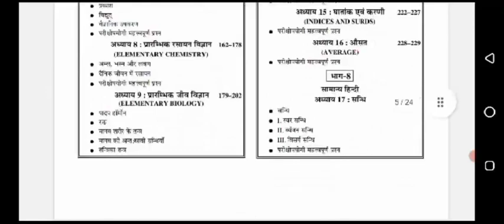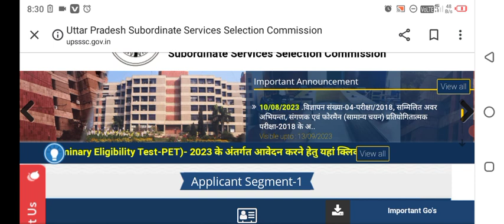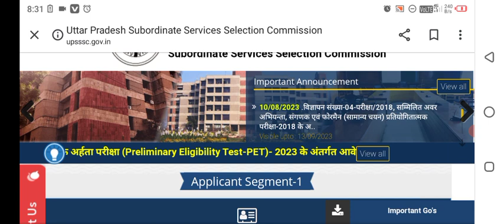upsssc परीक्षा तिथि को लेकर महत्वपूर्ण सूचना जारी|up pet